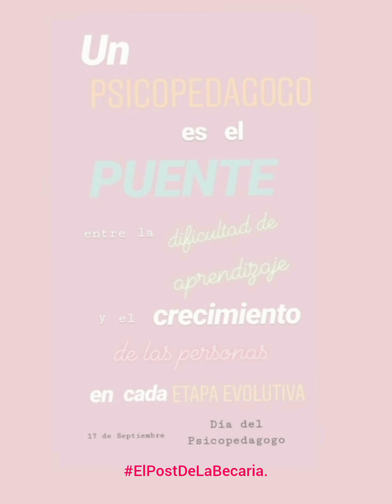Día del Psicopedagogo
👩‍🏫🧑‍🏫Felicitamos a todos los profesionistas con la cualidad de enseñar y acompañar en el proceso de un desarrollo integral, fomentando el crecimiento intelectual y emocional del ser humano.👏